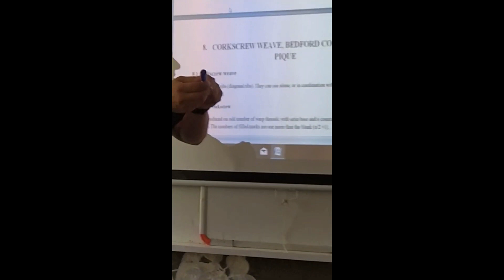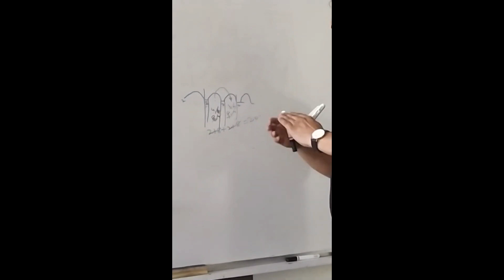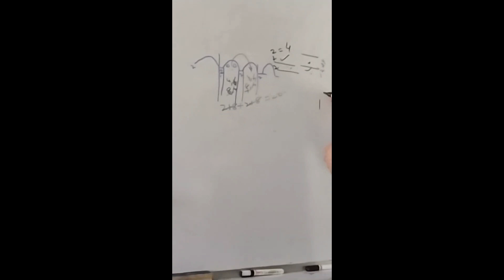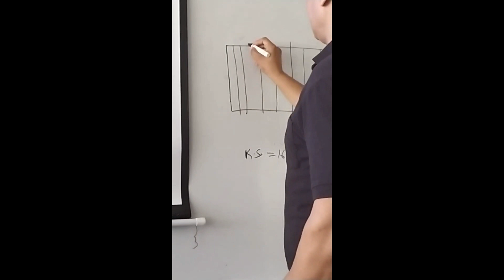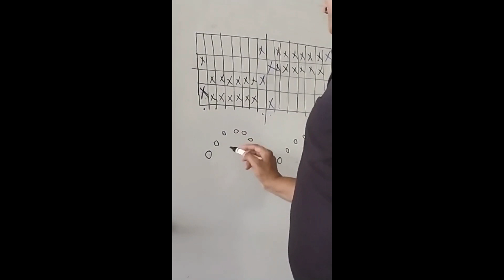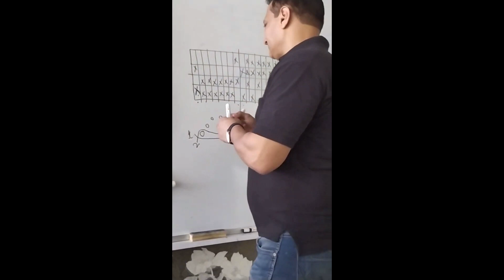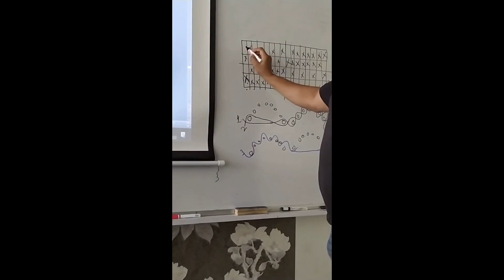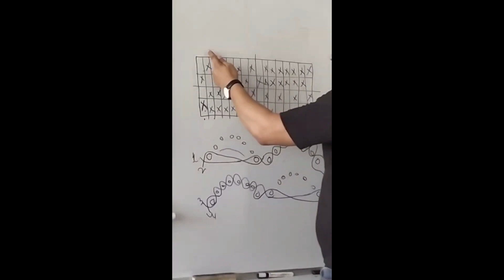Fabric Str L42 Bed Ford Cord Plain Faced Bed Ford || By Rajesh Kadian || GP Hisar